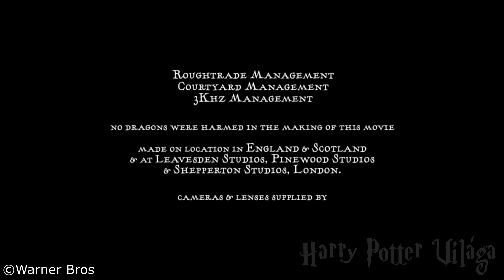Érdekességek és utalások a Tűz Serlege filmből | Harry Potter Világa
Tovább folytatjuk a csatorna egy kedvelt sorozatát.

A videóban látható képek/videók sok esetben csak illusztrációk!

Ha tetszett a videó, akkor nyomj rá a likera!
 (Értesítés esetén a csengőt is be kell nyomni!)
A videóban szereplő kép-, és hanganyagokat nem én készítettem, azok a Warner Bros. John Williams, valamint egyéb zeneszerzők és grafikusok tulajdonában vannak!
A háttérzene: Hogwarts Symphony Orchestra (Akademia Filmu i Telewizji)

Alvó sárkányt soha ne ébressz fel!